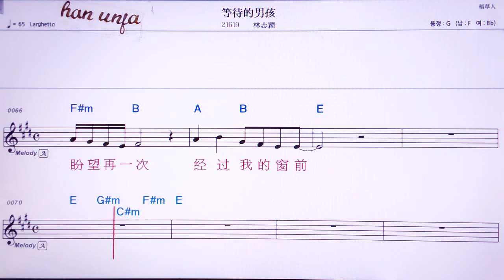💖덩따이더난하이/린쯔잉 👍Karaoke With Sheet Music/MR,노래방, 악보, 코드,